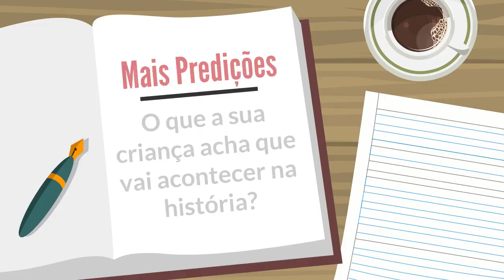Dicas de Aprendizado do BRST Online: Lendo com suas crianças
A dica de hoje do BRST Online é: Como Ler com suas Crianças!